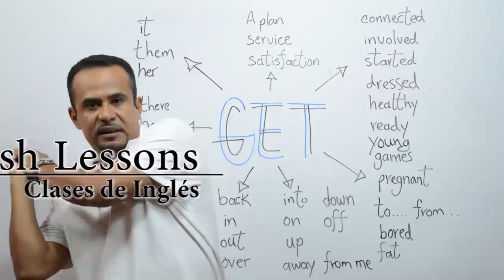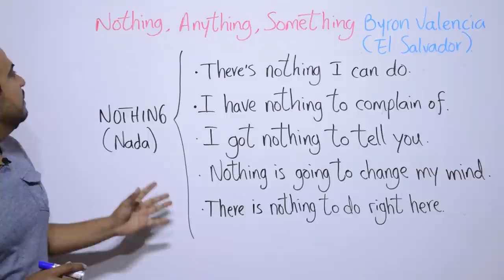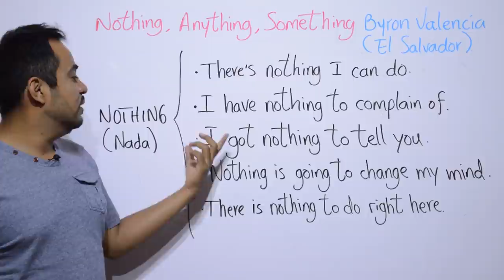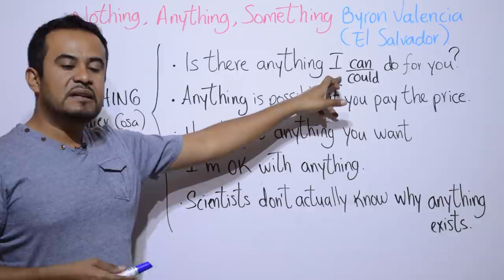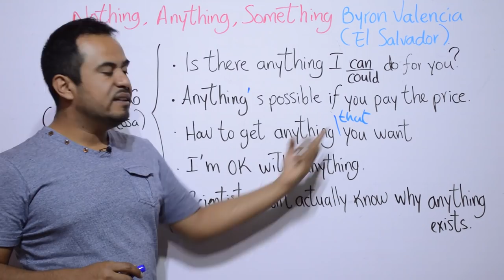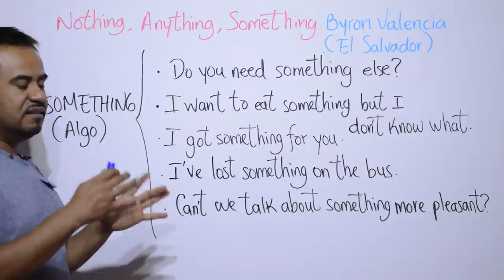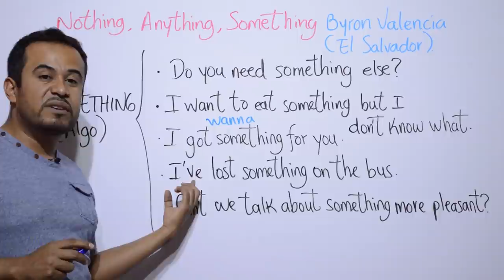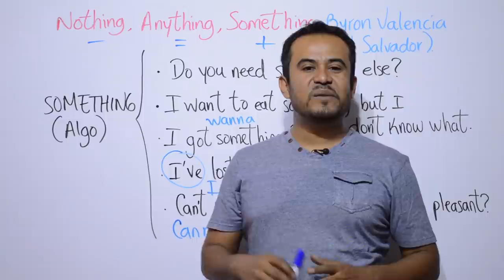COMO Usar NOTHING, ANYTHING y SOMETHING en INGLES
COMO Usar NOTHING - ANYTHING - SOMETHING en INGLES a través de sencillos ejemplos para su FACIL comprensión.